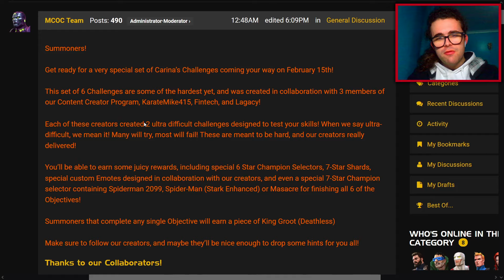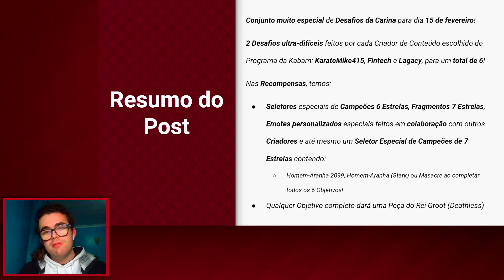ARANHA Starky, 2099 & MASACRE em Novos DESAFIOS da CARINA! - MTC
A Kabam anunciou a meio de uma Live minha que vai lançar novos Desafios da Carina, mas desta vez, em colaboração com 3 Criadores de Conteúdo! KarateMike, Lagacy e Fintech! E isso envolverá novos Campeões 7 Estrelas!

O Homem-Aranha 2099, Starky & o Masacre de Habilidade vão ser Recompensas neste Desafio, e preparem-se...porque é já nesta QUINTA-FEIRA, dia 15 de Fevereiro!